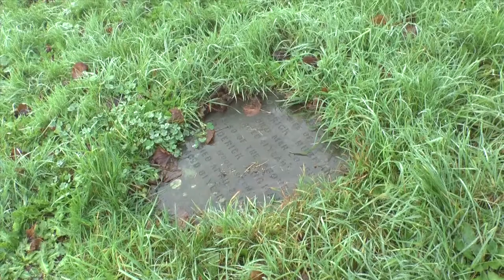Oldbury walk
This video is about Oldbury walk